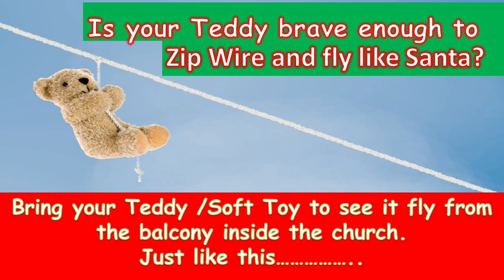Launch Christmas at St Mary's Kirkintilloch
Launch Christmas at St Mary's Parish Church Kirkintilloch.